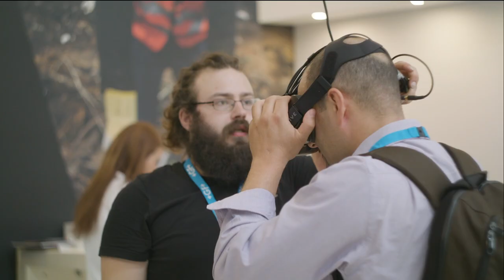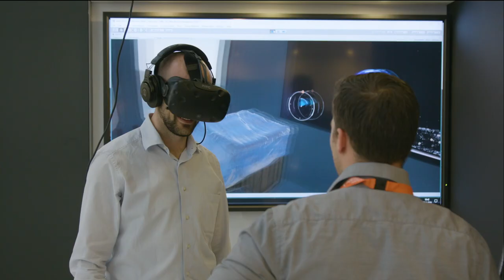Product demonstration in virtual reality for Holmatro Industrial Equipment (IFAT 2018)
At IFAT we unveiled the first version of the Holmatro Industrial Equipment VR-Experience. In it, users were challenged to operate the brand-new hydraulic battery cutters. A truly next-gen VR experience that attracted a lot of attention at their booth. We'd like to thank Holmatro for their trust and enthusiasm during the development proces and look forward to amazing colloborations in the future.